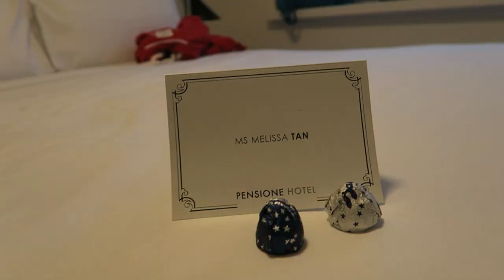TRAVEL VLOG | PERTH, AUSTRALIA